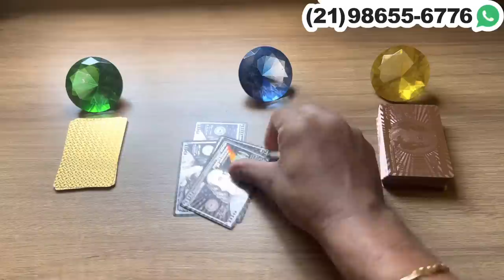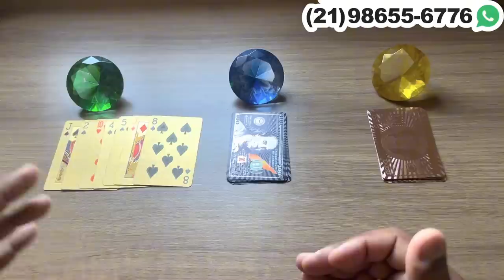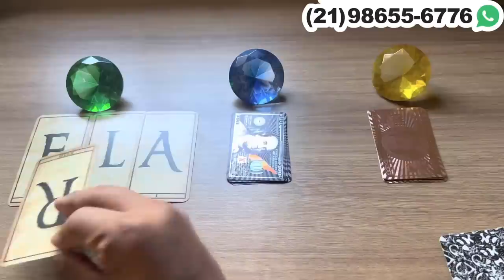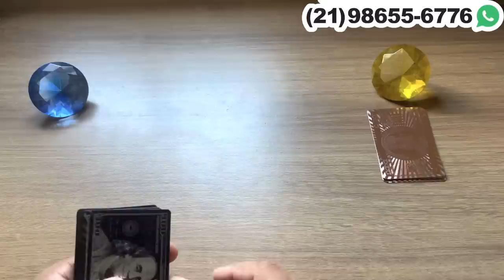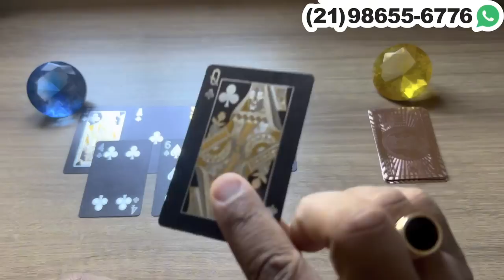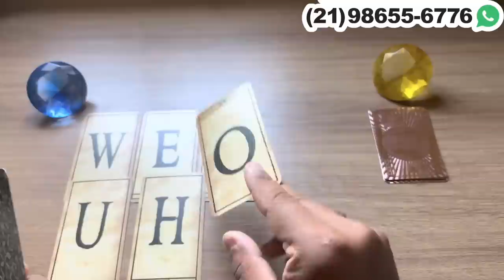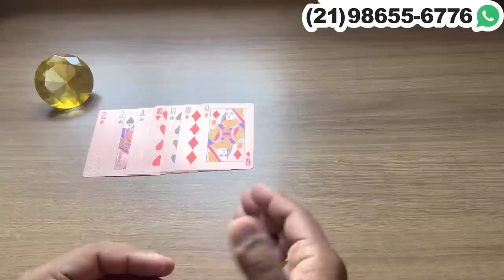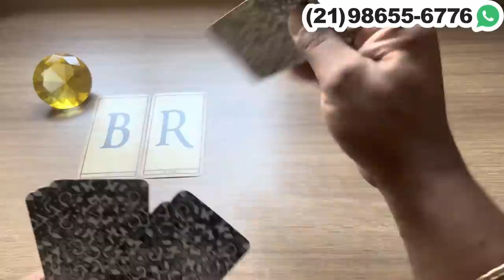ESTÁ ANSIOSO(A) PRA ESTAR COM VOCÊ + LETRA INICIAL DO NOME DA PESSOA! | Tarot Responde